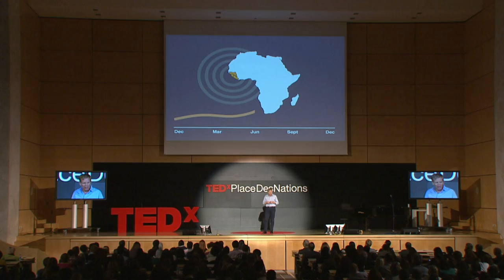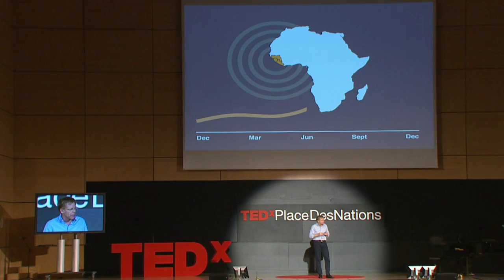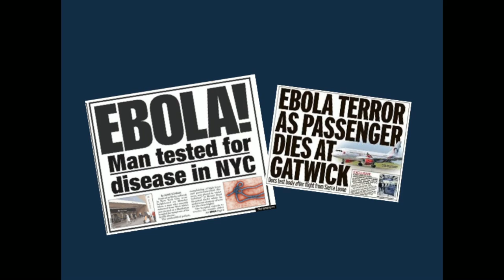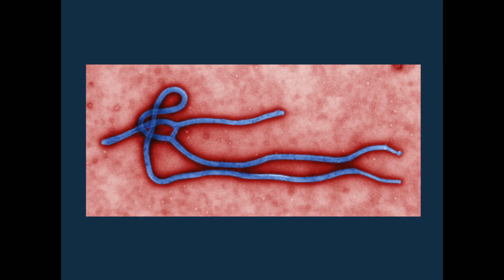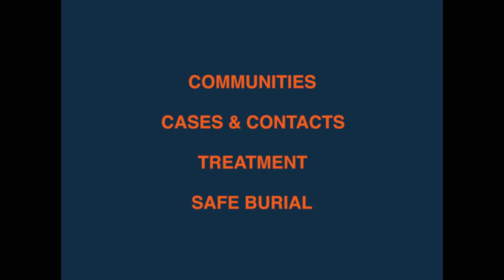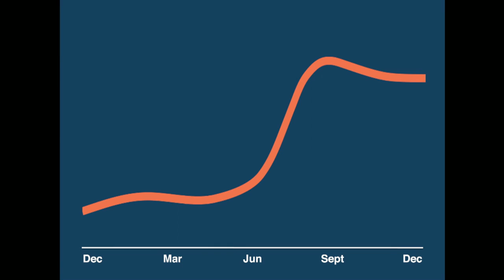Bruce Aylward: Humanity vs. Ebola. The winning strategies in a terrifying war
“Ebola threatens everything that makes us human,” says Bruce Aylward of the World Health Organization. With calm measure, he walks us through how the Ebola epidemic exploded — and how international alarm only fed the exponential growth of the problem. He shares four strategies critical to beating Ebola — and how they are succeeding, starting in Lofa County, Liberia, which was at the center of the outbreak but where no new case has been registered in weeks. The fight against Ebola is not won, he underscores, but if we do things right, we can look optimistically at our ability to fight back against epidemics.